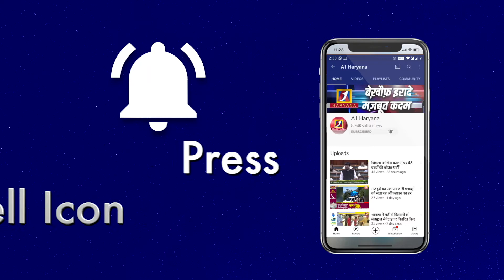हल्द्वानी के मुख्य बाजार पटेल चौक पर अंसारी फर्निसिंग में भीषण आग लग गई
a1haryana haldwani हल्द्वानी के मुख्य बाजार पटेल चौक पर अंसारी फर्निसिंग में भीषण आग लग गई